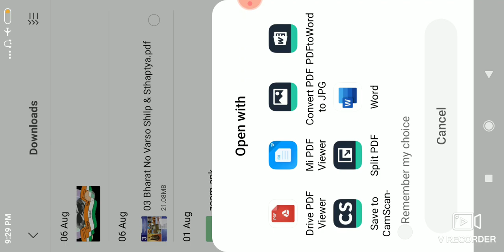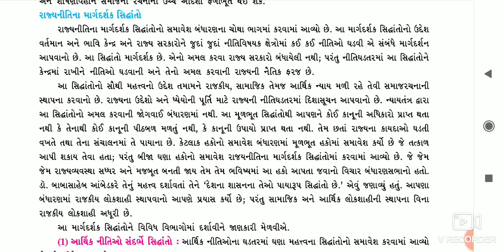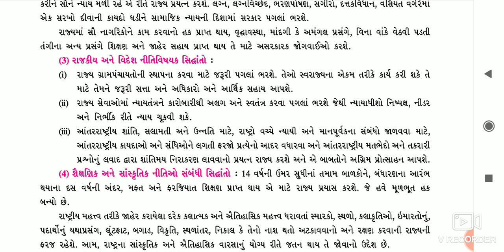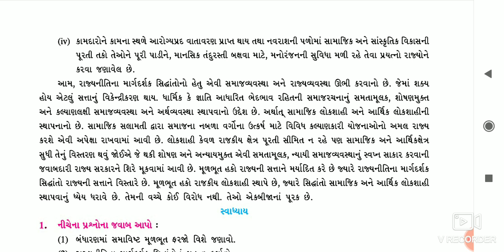Std 9 | Social Science | Ch 9 | Part 3